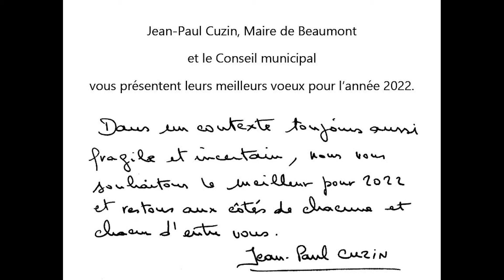Vœux du Maire 2022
Jean-Paul Cuzin, Maire de Beaumont, présente ses vœux pour l'année 2022 aux habitants de la commune.